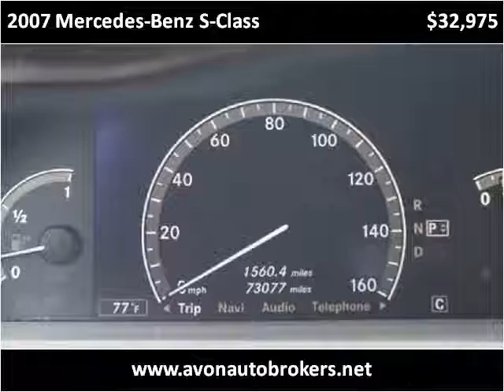2007 Mercedes-Benz S-Class Used Cars Avon MA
This 2007 Mercedes-Benz S-Class is available from Avon Auto Brokers.